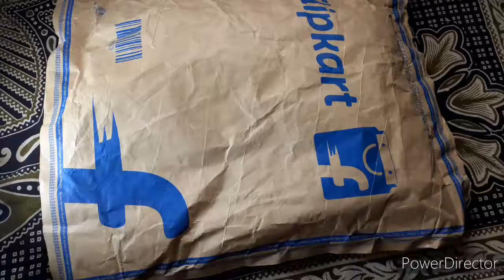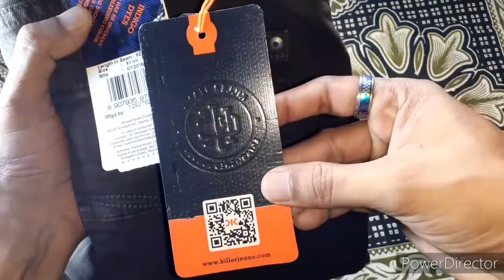KILLER Slim jeans brown for men unboxing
Killer Slim Men Brown Jeans